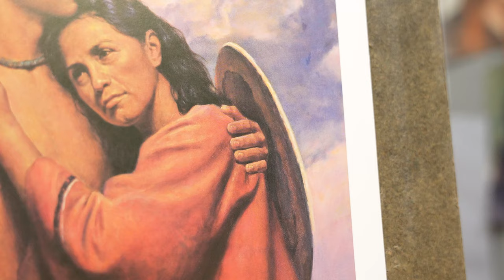Artist Del Parson On His Painting Stripling Warrior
Del Parson was raised in Rexburg, Idaho where his father was an art professor at Ricks College and his mother taught second grade. His father often took his nine children on painting excursion campouts. He found his father’s love of art to be contagious, as did two of his brothers, who became artists as well. Del began painting in college and found that he had a natural ability and keen interest in it.

After earning his MFA from Brigham Young University, Parson became a free-lance artist in 1975. He illustrated for LDS Church magazines from time to time and found a great deal of enjoyment in it. In 1978, a tragedy changed his life. His wife and daughter were killed in a car accident. He felt the Spirit of God helping him through the tough times and began to paint religious subjects to give others the sense of hope that he found and to share with them his love of life.

After being a gallery and portrait artist for 13 years, Del received an appointment to teach at Dixie College, now Dixie State University, in 1988 where he has taught for 30 years. He has found the opportunity to be with students and teach them his love of art to be greatly rewarding. He particularly loves to teach portrait drawing and painting.

Del lives in Cedar City and has 6 six children and 14 grandchildren.

He continues to paint commissions and gallery paintings. His paintings of Christ evoke a strong emotional response from viewers, and both his religious and historical paintings have received numerous regional and national awards. Parson’s work has been exhibited at the Allied Artists of America, National Academy of Design, Knickerbocker Artist, American Artists Professional League, and the Amarillo Rotary Show. His paintings are in the collections of the Church of Jesus Christ of Latter-day Saints, Southern Virginia University, Dixie State College, Southern Utah University, Brigham Young University, Springville Museum of Art and BYU-Idaho and among numerous corporate and private collections.

“When you feel inspired,” says Parson, “a painting takes on a life of its own. When that happens, the experience is pure joy. It is moments like these that an artist loves best.” Del Parson's paintings of Christ evoke a strong emotional response from viewers. Feeling God's love, Parson paints religious subjects to give others the sense of hope that he has found and to share with them his love of life and its beauty.